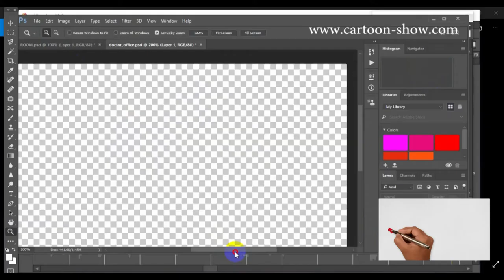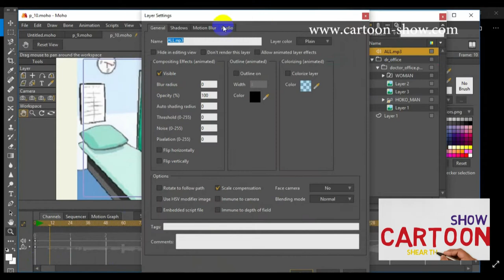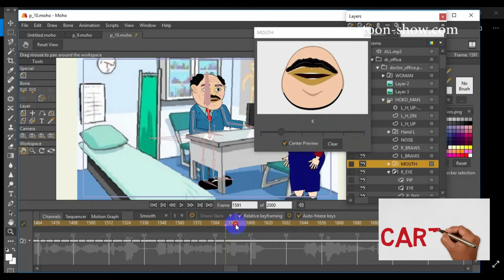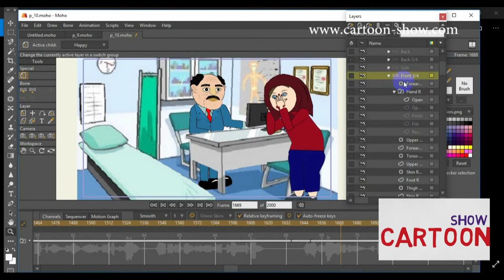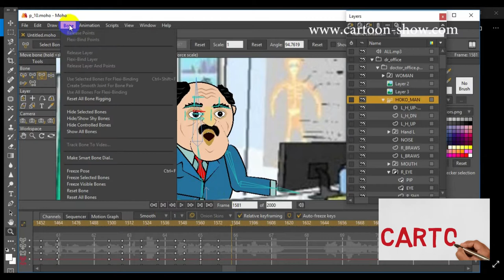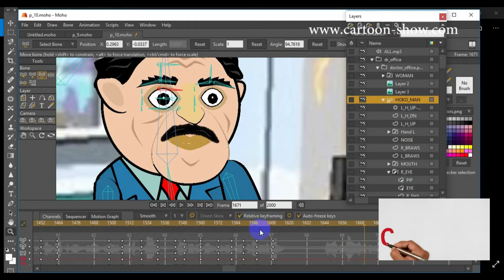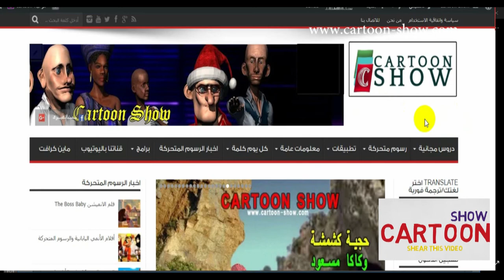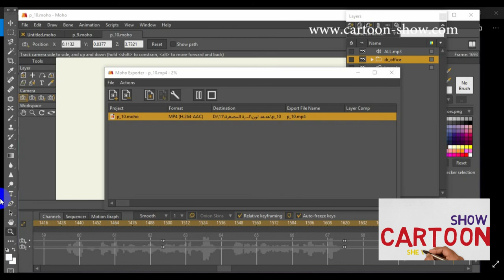0010 طريقة عمل فيلم قصير بالأنمي ستديو | المشهد الثالث | cartoon show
0010 طريقة عمل فيلم قصير بالأنمي ستديو | المشهد الثالث | cartoon show
cartoon show
Keshmesha (Laughter)
الموقع الالكتروني:
cartoon_show9
حسابنا في تويتر: